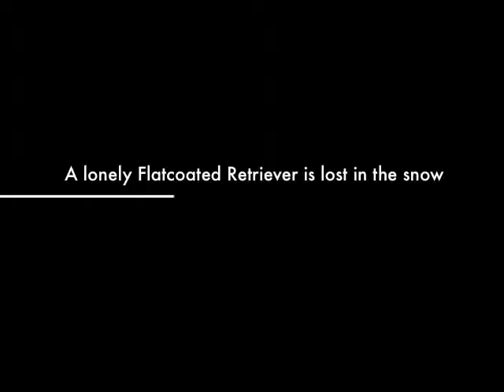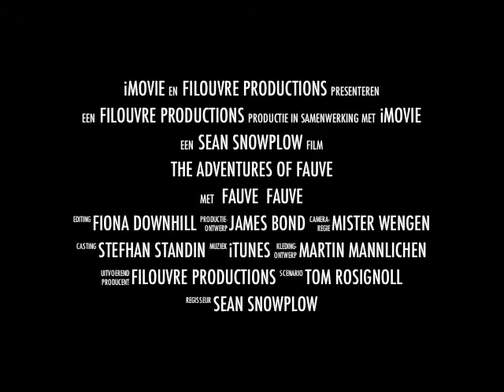Trailer "lost in the snow", Fauve, the Flatcoated Retriever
Trailer for the movie "lost in the snow", starring Fauve in the first snow storm of the winter in 2011 in the Jungfrau region. See how a Flatcoated Retriever can jump away from an avalanche!